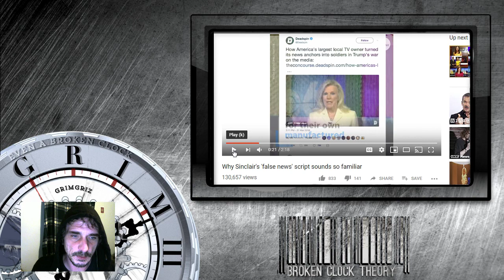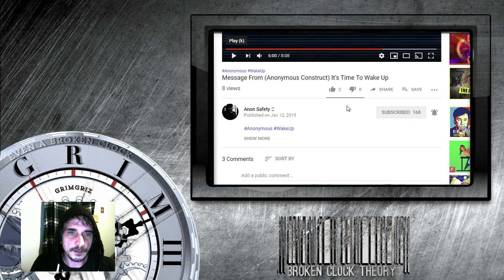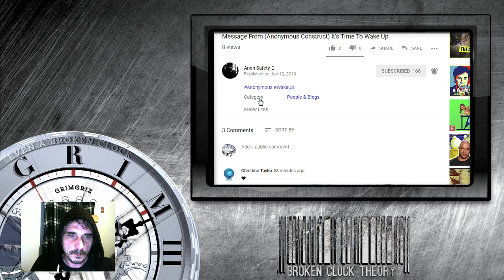Project [JFKech0] (2018 edition)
oops, I made an old unlisted vidya public as I realize the original explanation is way better than every time I've subsequently pitched it.  However, in the future iterations, I realized JFKEKO was a better pill capsule.

Subs and thumbs mean more than most realize. Thank you for your support.

This material is being made available within this transformative or derivative work for the purpose of education, commentary and criticism, is being distributed without profit, and is believed to be "fair use" in accordance with Title 17 U.S.C. Section 107.